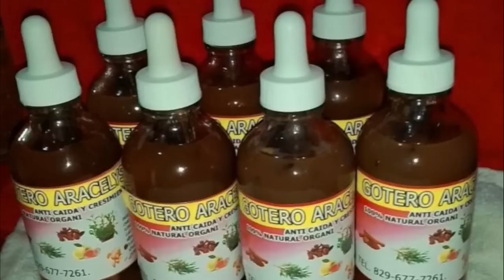SOBRE EL RUMOR DE AUMENTO DE 1,000 PESOS EN EL PROGRAMA